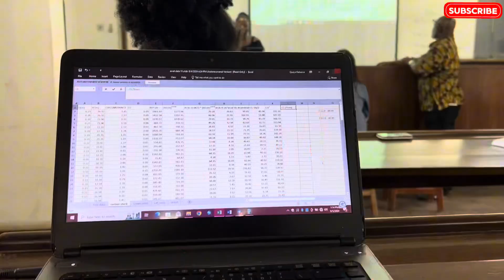Leaving the University for Good 😌 || Done with UG@universityofghanadistancee9790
Hello Family hope you all are doing great ?😊

In this video, I had myself recorded for 5 days before leaving University of Ghana campus .
I hope you enjoy everything?

Enjoy every moment, don’t forget to hit me up for any deals. Thnk you